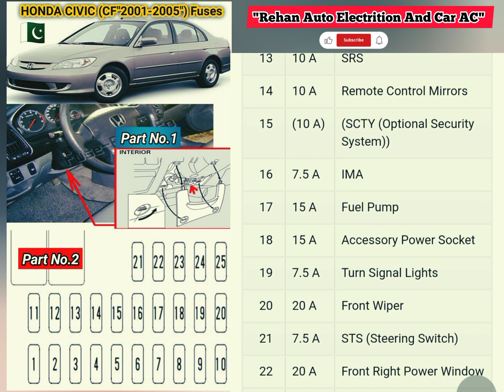Honda Civic Fuse Box Location and Diagrams (CF_2001-2005)hondacivic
نوٹ،👇👇👇👇👇👇👇👇👇👇👇
میری یہ ویڈیو آپکی رہنمائی اور آسانی کیلئے ہیں ،اِس ویڈیو میں آپکو ایسی tips اور tricks بتاؤ گا،جِس سے آپکو کام کرنے میں مدد ملے گی ،ویڈیو آخر تک لازمی دیکھیں ،میرے YouTube چینل کو سبسکرائب لازمی کریں ۔اور اپنی قیمتی رائے کا اظہار comments box میں لازمی کرے تاکہ آپکے لیے اور Help Full ویڈیوز بناؤ ۔جزاک اللّٰہ پاکستان زندہ باد 🇵🇰

My Professional Skills To My Work..

1" ALBS * Anti Lock Break System.
2" EPS * Electric Power Steering.
3" ABS * Air Bag System.
4" TCM* Transmission Control Module
5" ECM* Engine Control Module .
6" CCS* Cruise Control System.
7" MMS* Multi Media System.
8" BCM* Body Control Module.
9" HBR* Hybrid Battery Repair.
10" CLS* Center Lock System.
11" AC Service.
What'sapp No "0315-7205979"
"Rehan Auto Electrition And Car AC"
fuse
location
fuse box
box
fuses
civic
diagram
honda
2005 honda civic under hood fuse box
fuse box location
starter location honda civic
honda civic
honda fuse box
diagrams
honda element fuse box
how to replace a starter on a honda civic